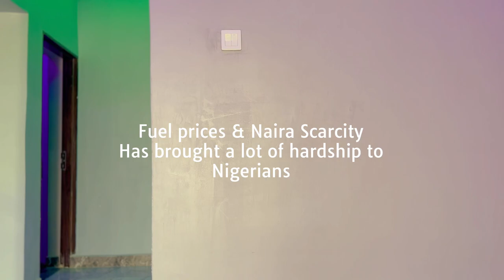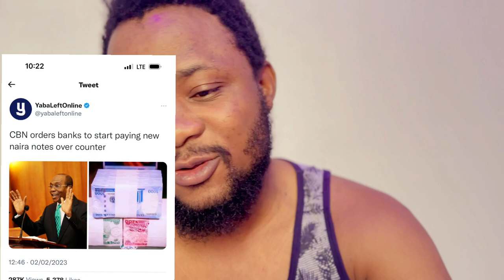Why Is There Scarcity of Naira Notes & Fuel in Nigeria